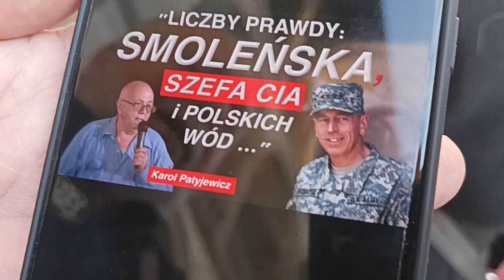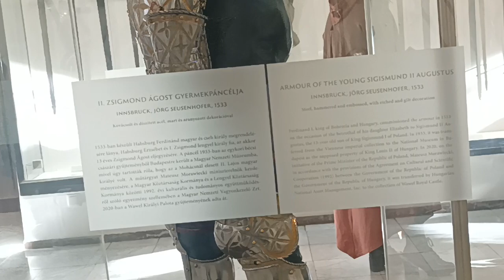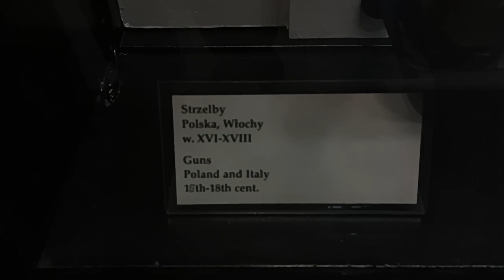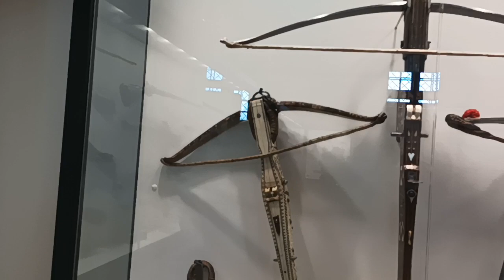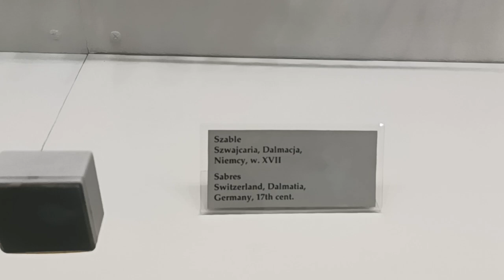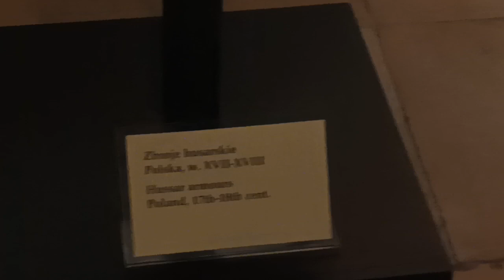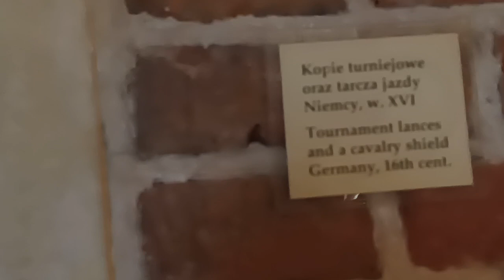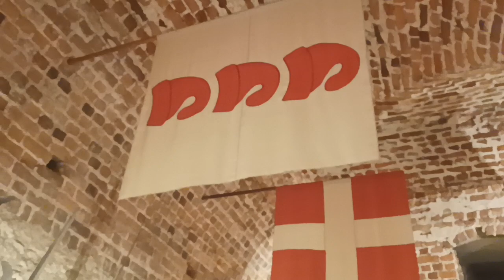18.03.23 r. Kraków WAWEL - Po XXI Spotkaniu Zwolenników "Czakramu Wawelskiego" - Wizyta w ZBROJOWNI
Specjalnie utrwaliłem Moją wizytę w Zbrojowni na Wawelu , i zrobię to ponownie za jakiś czas aby sprawdzić stan .. i czy coś tam nie brakuje i nie znalazło się"przypadkiem" na Ukrainie lub na ukraińskim OLX-ie ?? Kto Wie ??  przy tej narracji jak na Sukiennicach i w Ukro-Knesejmie
Lub Zrzutką.